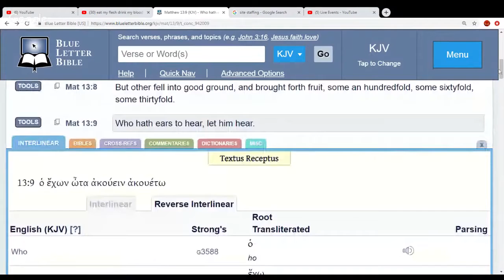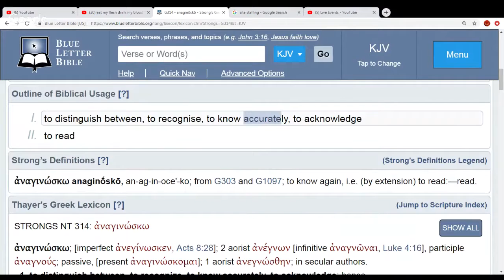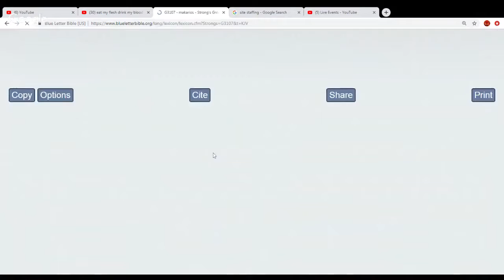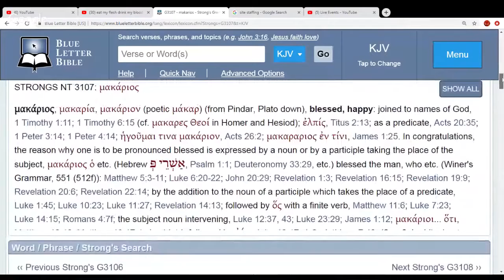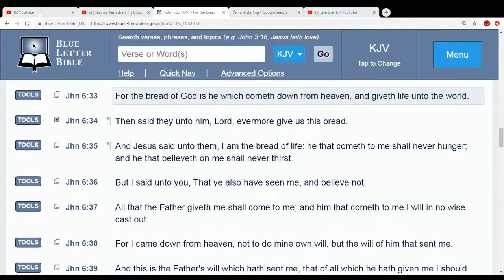BUT THEY UNDERSTOOD NOT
For you blacks, Hispanics, and native Indians end is coming!!!